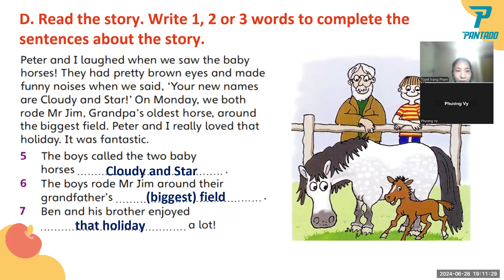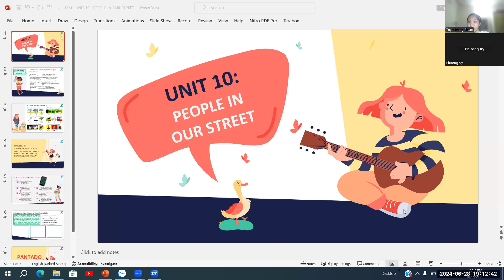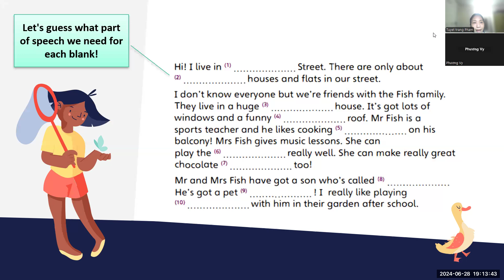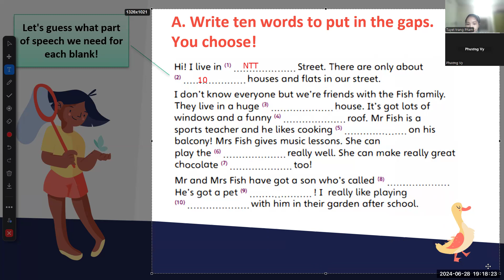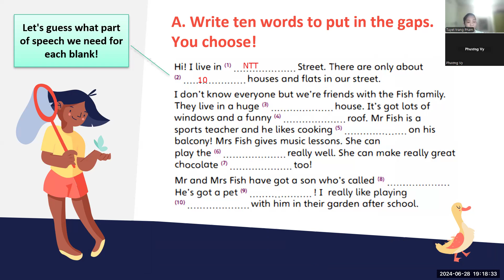PK2211093 - 28/06/2024 - FFM - UNIT 9 - ME AND MY FAMILY - VIDEO 2